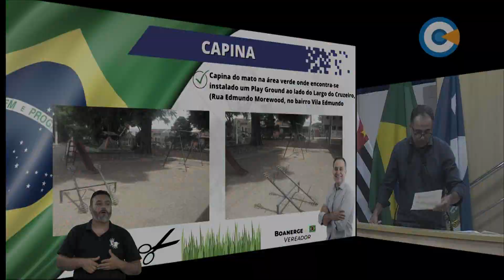Minuto Legislativo - Ver. Boanerge participou - 77ª Sessão Ordinária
O vereador Boanerge destacou a entrega de motos para a Área de Fiscalização da Prefeitura, viabilizada por emenda parlamentar de sua autoria. Ele também comentou as melhorias no parquinho da rua Edmundo Morewood.